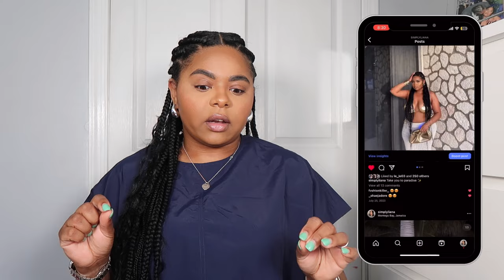EVERYTHING IM BUYING FROM THE SEPHORA SAVINGS EVENT | Sephora Sale Recommendations 2024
Like I told you guys before we don’t gate keep over here. Here is the list of everything in my shopping cart right now for the annual Sephora spring savings event 2024, from their bestsellers, items I cant live without, and items I just want to try to see what the hype is all about.

Hopefully this vide helps you find some new goodies and favorites to try out and what better time to buy when you can get a sale! DUHH!!!

Let me know your favorites and your picks and what items you plan to buy from the sale.

Don’t forget the sale starts 4/5-4/15 so get your shopping cart together so we can SLAY together!

Hi I'm Liana from SimplyLiana, I hope you enjoy my videos! On my channel you will find all things LUXURY, FASHION, & BEAUTY. I post tons of hauls, reviews, first impressions, trending topics & favorites videos! I like trying new fashion trends and trying out high end makeup, indie makeup, & drugstore makeup. I am a huge lover of luxury fashion especially designer handbags and shoes. So, I’m always shopping for the next it bag or shoe!